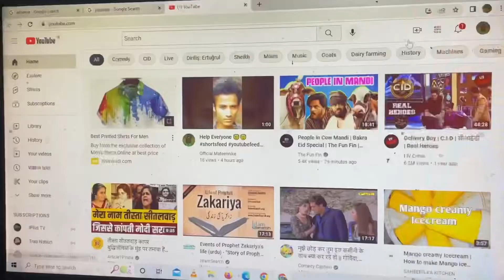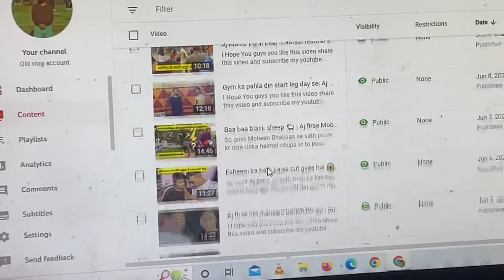after 4000 Watch hour | Google Adsense Account disabled ho gyaa 😭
Hey guys Mera old youtube channel Disabled ho gya hai after 1700 subscribers and 4000 Watch hour hote hi google ne mere Adsense account ko disabled kr diya hai to ap please is channel ko subscribe Kare or share Kare and comment jarur kare😢😢

I Need your help to grow fast my youtube channel

Adsense problem | Adsense disabled | youtube Error | Adsense error problem